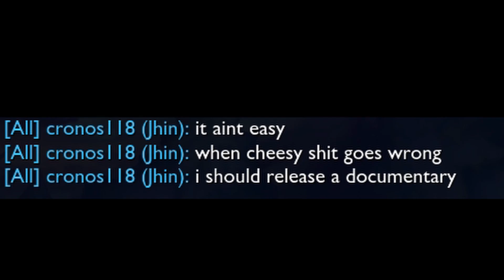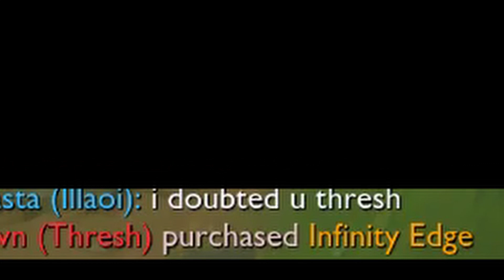ADC Thresh takes meanie Jihn to Flayvortown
im glad i had this fun little moment before riot ruined the game lmao gottem also i know my ability to control the replay cam is really bad but shut up